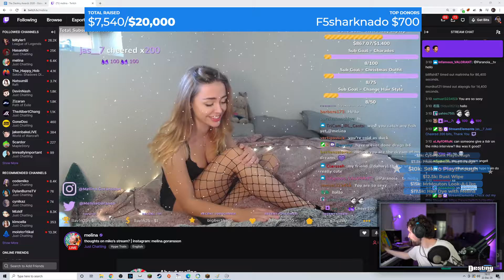Melina SHAMELESS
Go follow the streamer!